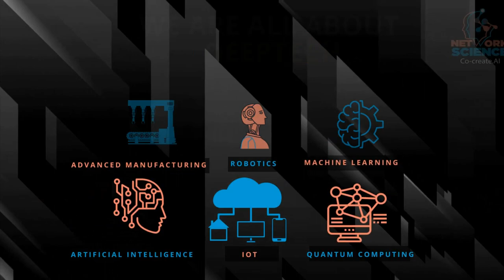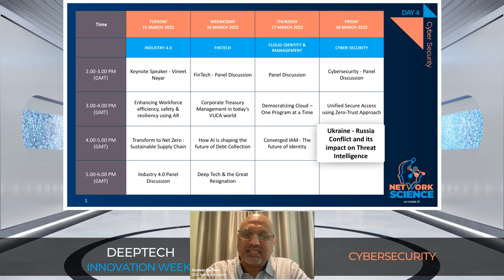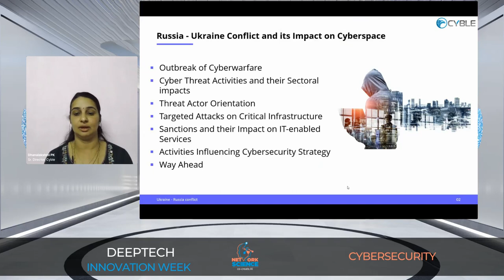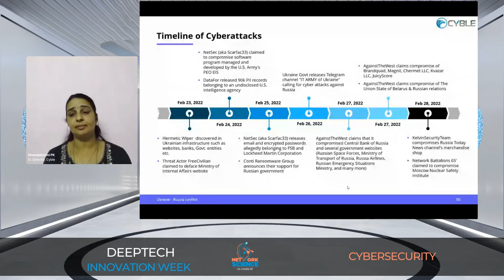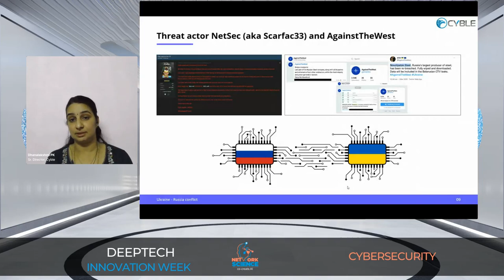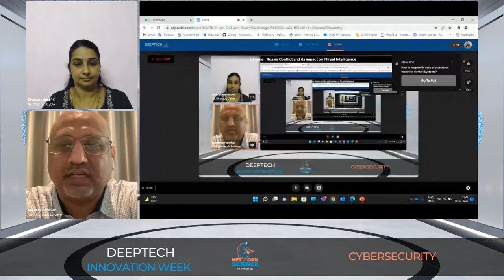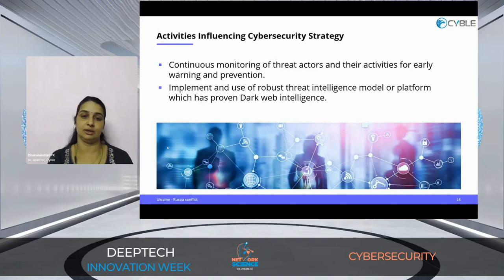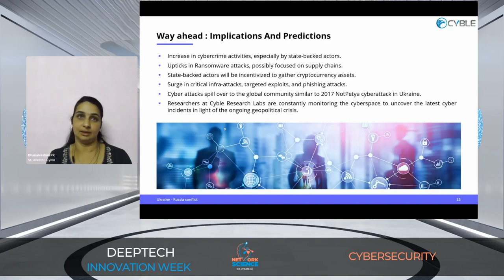DeepTech Innovation Week - Russia-Ukraine Conflict and it's Impact on Cyberspace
Join Dhanalakshmi PK, Senior Director Malware and Intelligence Research at Cyble at DeepTech Innovation Week 2022 as she presents Cyble Research Lab's observations, analysis, and predictions on the cyber warfare aspect of the ongoing Russia-Ukraine conflict.